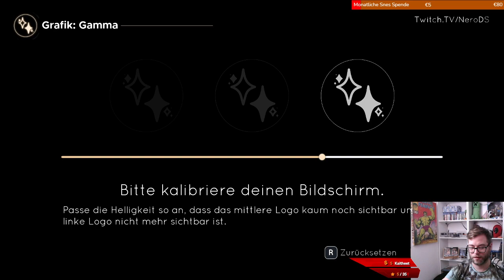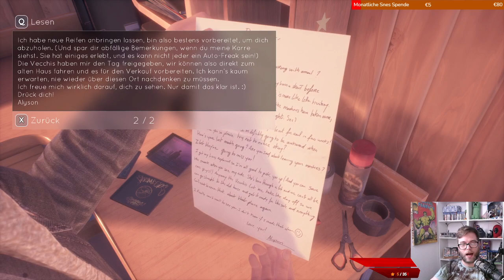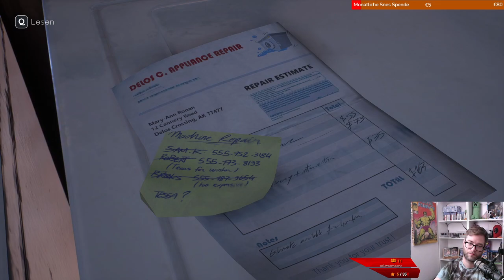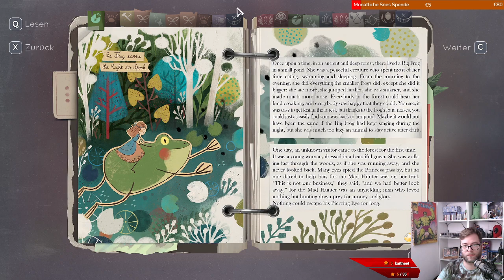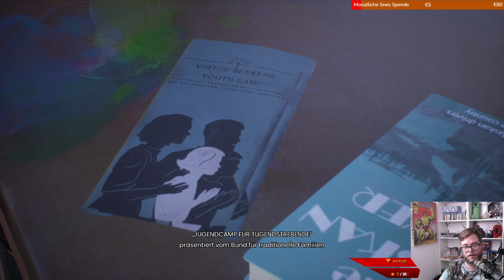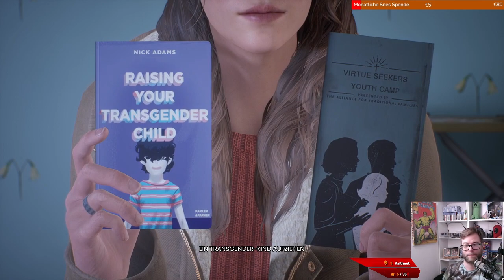Tell me Why .... Warum passiert das alles? (streamaufeichnung part 1)